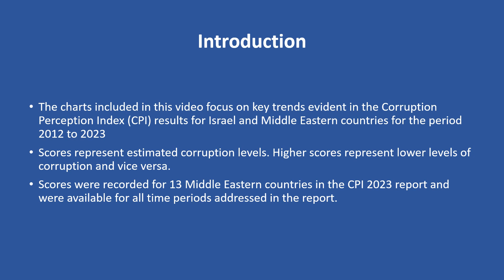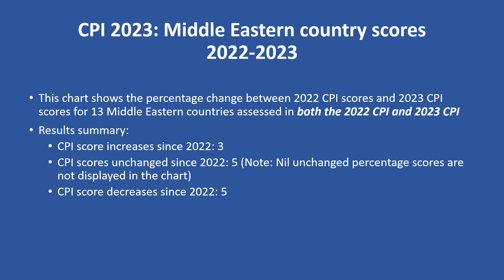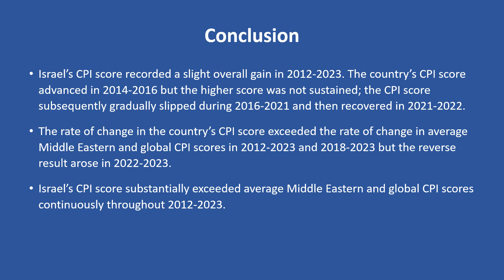Corruption Perceptions Index 2023 Israel key trends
Short, medium and long-term corruption trends for Israel and neighbouring Middle Eastern countries are presented in this video using scores published by Transparency International in their 2023 Corruption Perceptions Index (CPI) report.

The video reviews Israel’s performance in addressing corruption in the periods 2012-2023, 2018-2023 and 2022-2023.

Israel’s CPI score recorded a slight overall gain in 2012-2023. The country’s CPI score advanced in 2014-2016 but the higher score was not sustained; the CPI score subsequently gradually slipped during 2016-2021 and then recovered in 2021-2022.

The rate of change in the country’s CPI score exceeded the rate of change in average Middle Eastern and global CPI scores in 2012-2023 and 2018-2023 but the reverse result arose in 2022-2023.

Israel’s CPI score substantially exceeded average Middle Eastern and global CPI scores continuously throughout 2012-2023.

You can access more of our published material discussing corruption and public financial management topics using these links: